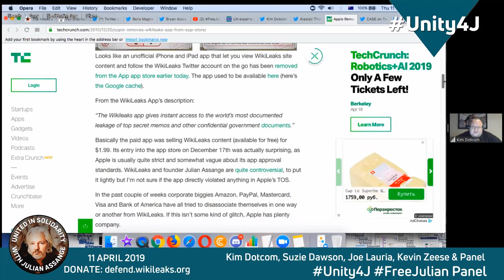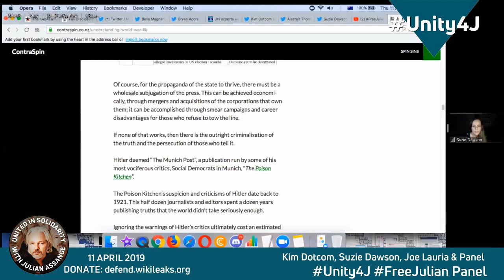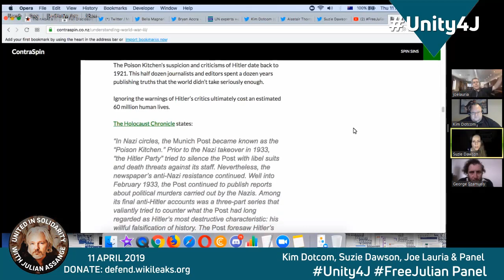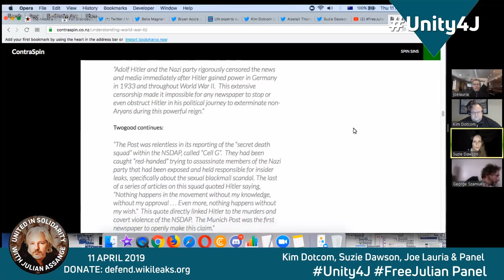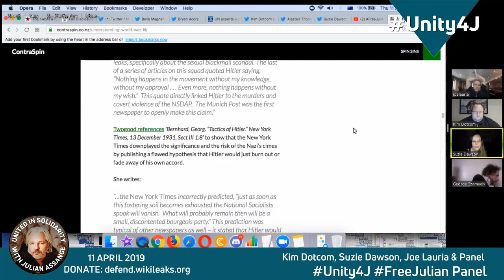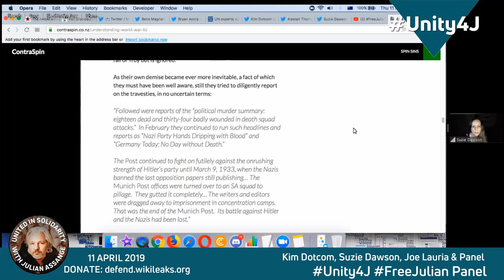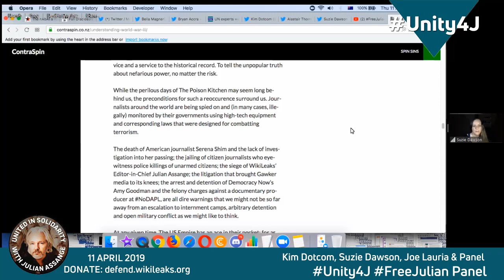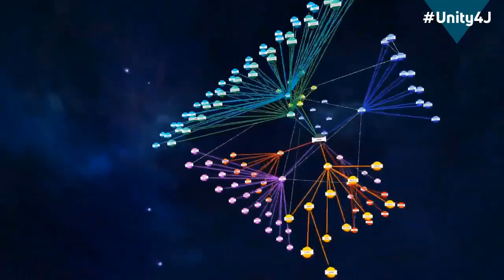History repeats! Hitler crushed independent media critics and went on to kill millions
This vigil was held on the day Julian Assange had his Ecuadorian citizenship stripped from him by the Ecuadorian government, and then was dragged out of the Embassy by UK Police invited inside  by Ecuadorian diplomatic officials.

Joe Lauria, Journalist and Editor-in-Chief of author of "How I Lost By Hillary Clinton"; political commentator, former journalist at the Boston Globe, Wall Street Journal and UN correspondent.

Kim Dotcom was the founder of file hosting service Megaupload (2005–2012). The company was financially successful, but in 2012 the United States Department of Justice seized his website and pressed charges against him. Kim Dotcom was residing in New Zealand at the time, and the New Zealand authorities arrested him and raided his home. Dotcom posted bail, and is currently going through lengthy legal proceedings and appeals to avoid being extradited to the United States.
Kim Dotcom denies any wrong doing and has accused US authorities of pursuing a vendetta against him on behalf of politically influential Hollywood studios. On 5 July 2018, the New Zealand Court of Appeal upheld the lower court's ruling. His lawyer said that he would appeal the decision to the Supreme Court.[14]
In 2013, Dotcom launched another cloud storage service called Mega, although he later severed all ties with the service in 2015. He also started and funded the Internet Party.

Christine Assange, the mother of Julian, has fought tirelessly for years, for justice for her son and her directive to anyone not sure of how to help Julian, go to: